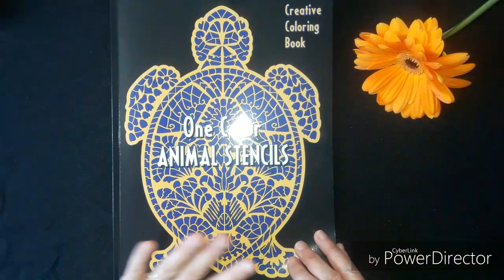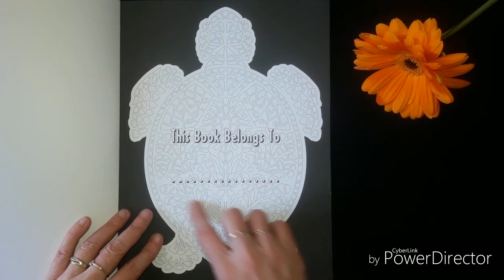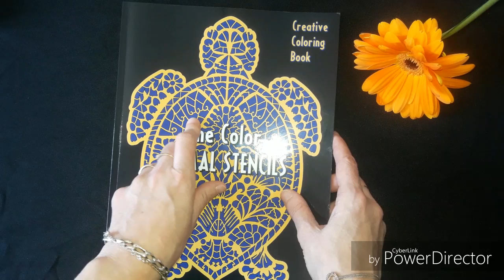[Flip Through] + Speed Coloring : One Color Animal Stencils de Sunlife Drawing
Coucou tout le monde, j'espère que vous allez bien. Je vous présente un livre de coloriage pour adulte 100% détente et sans prise de tête!!

Amazon One Color Animal Stencils de Sunlife Drawing :

J'ai utilisé les Brush pens Dual de Mozart Supplies pour réalisé le Speed Coloring :